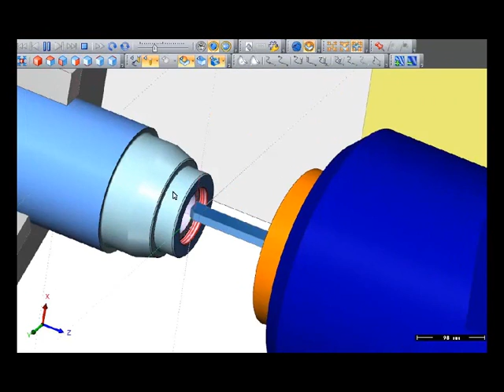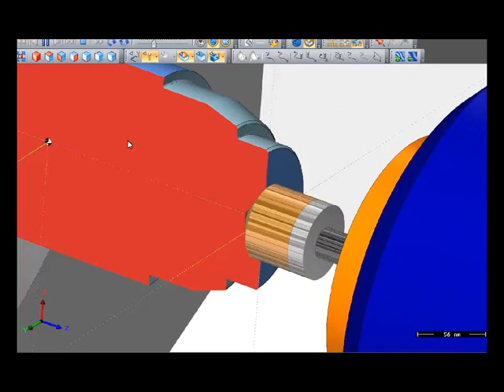Dolphin Software for CNC Lathe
This is an overview of the Dolphin CAD-CAM Lathe software.  Dolphin for Lathe offers simple yet powerful CNC Programming technology that any shop can use for programming 2 Axis CNC Lathe parts.  Visit us online today for a free demo!